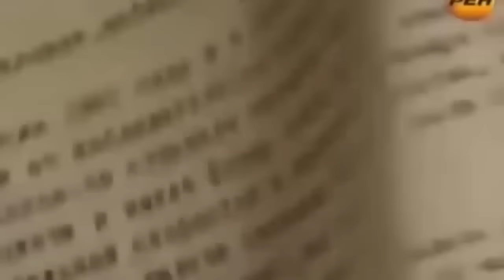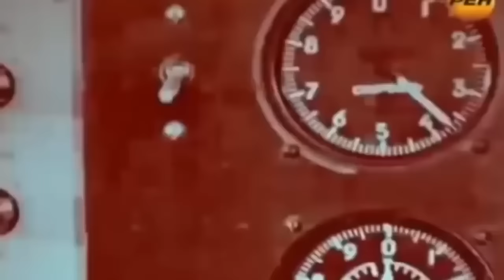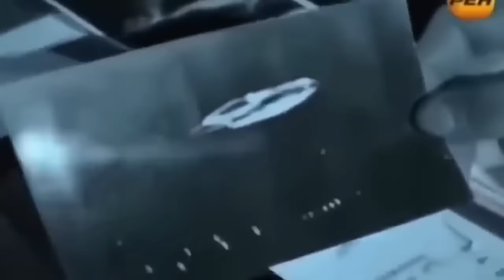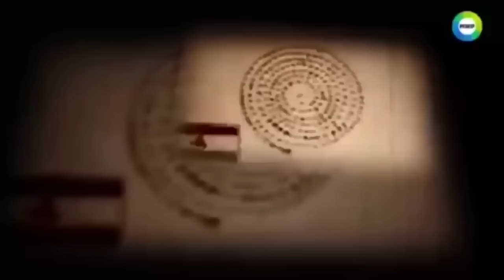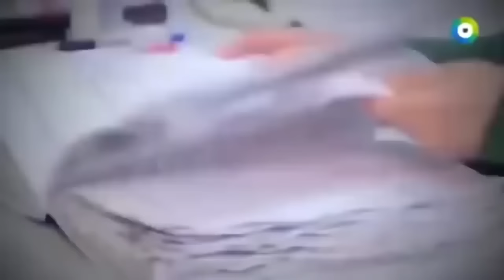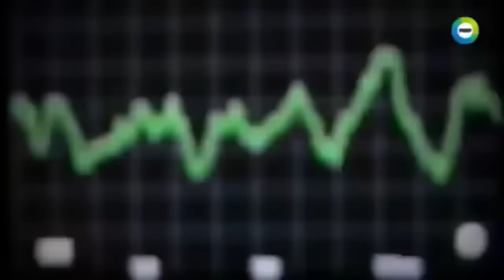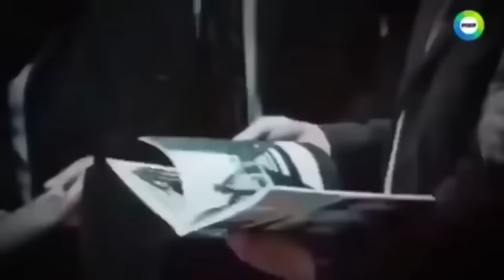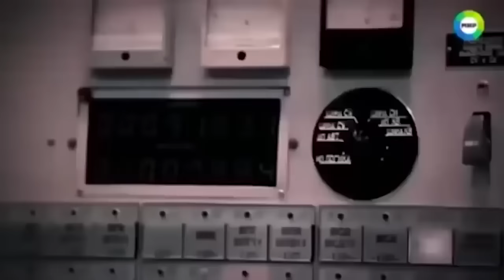ВСЯ ПРАВДА О ЗАГАДОЧНОМ ПРОИСШЕСТВИИ В РОССИИ!!! ВЫ БУДЕТЕ ПОРАЖЕНЫ! 14.05.2020 ДОКУМЕНТАЛЬНЫЙ ФИЛЬМ